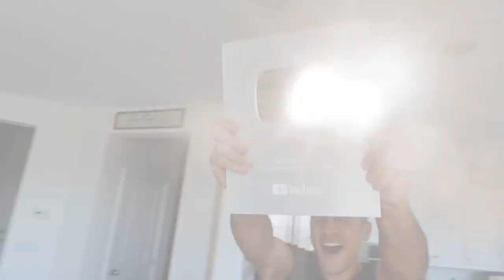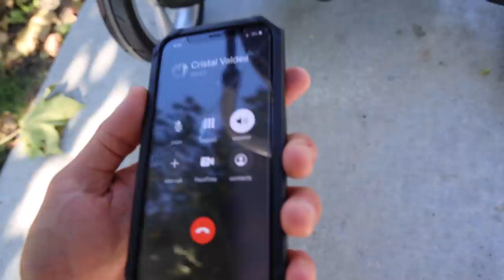I Forgot to Lock the Stroller and the Baby Rolled Down the Hill... 😱